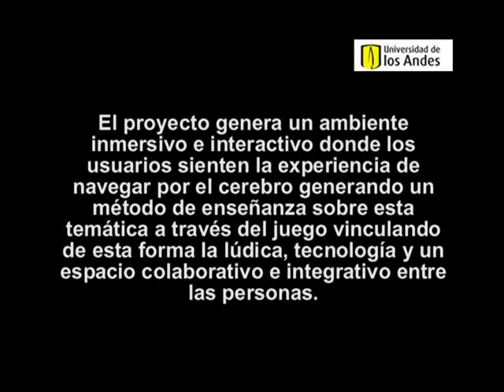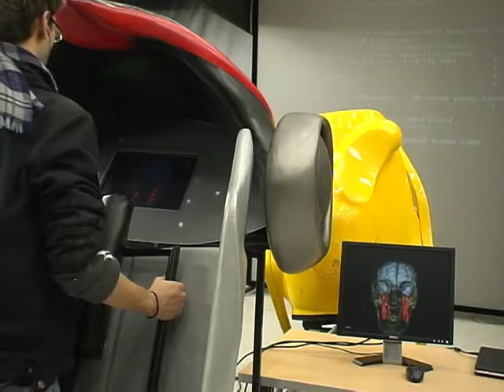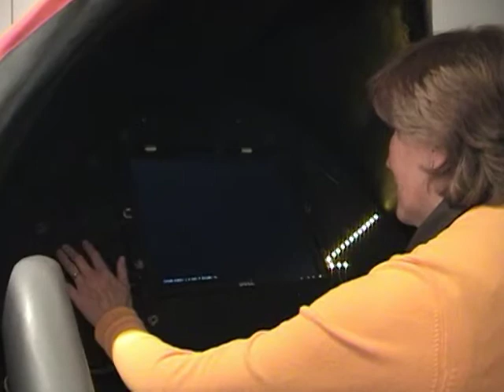Proyecto BrainShip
Simulator developed in Java, using VRPN to send data from touch surface on the sreen, made with buttons and Wiring, to the interface that visualize a brain and generate a move of engine.
This ship is design to kids for teach them about the brain using a simulator that explore the brain.